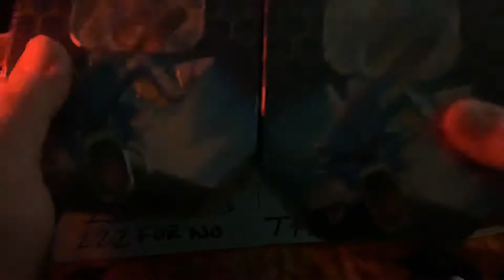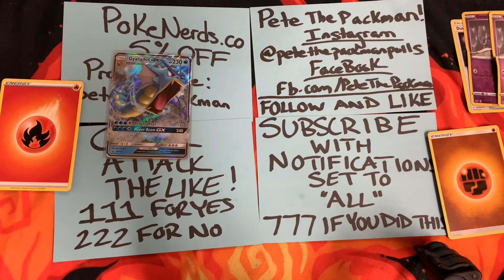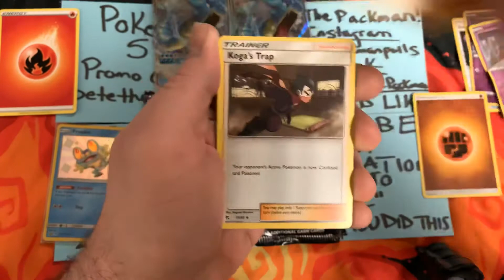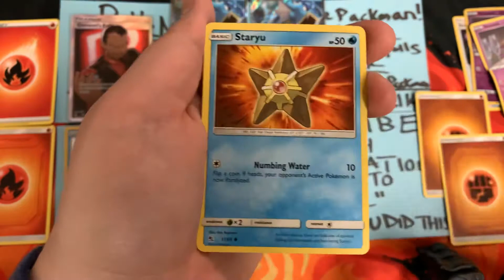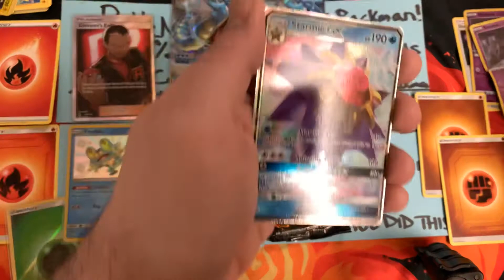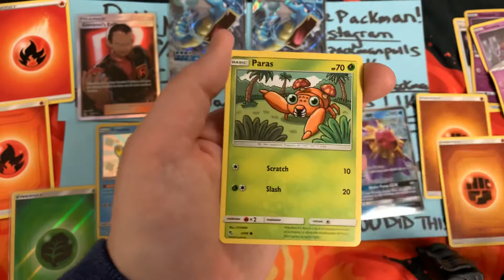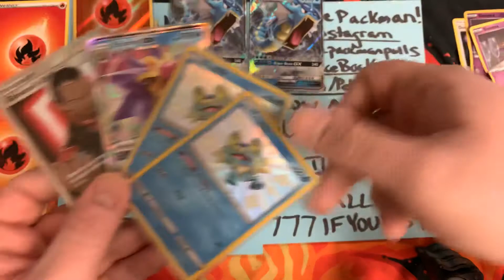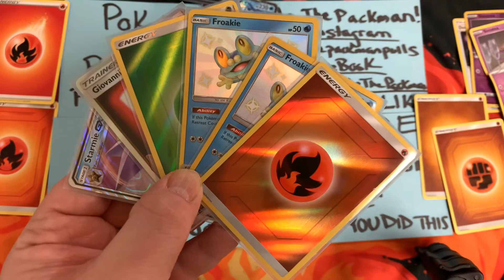ZARD HUNTING! Pokémon Card Opening of 2 Gyarados Hidden Fates Tins & Code Giveaway!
Today's topic: "ZARD HUNTING! Pokémon Card Opening of 2 Gyarados Hidden Fates Tins & Code Giveaway!".

The score is currently 70-69 Team Pete in our Pokemon pack battle series!

-D&C!

Follow "PokeCog" on Instagram for the Code Hunters Intro!